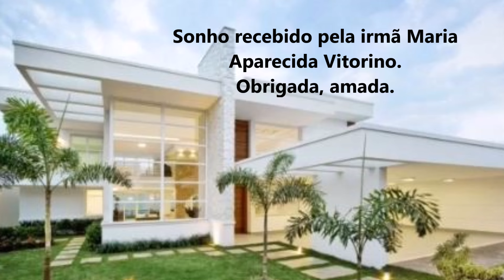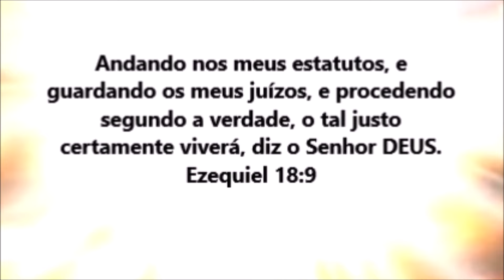OS PREPARADOS ESTÃO SENDO SEPARADOS. PRIORIZE SUA VIDA ESPIRITUAL NESTE TEMPO QUE VIVEMOS.